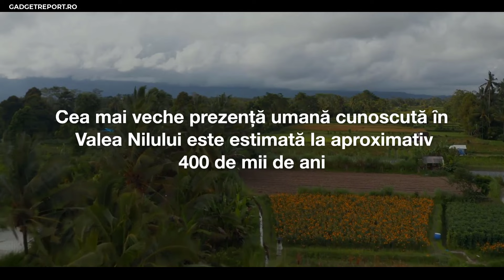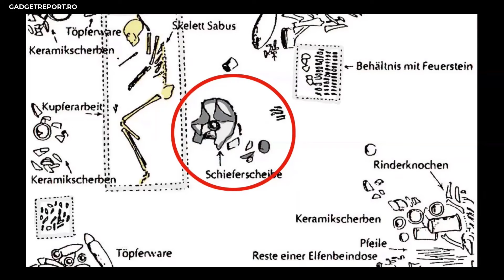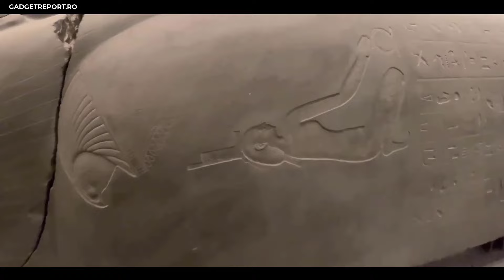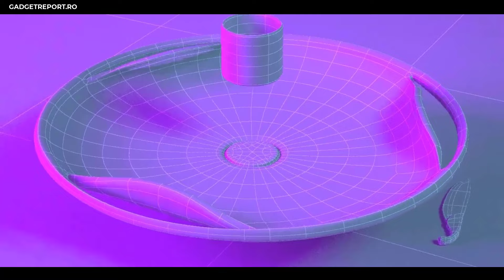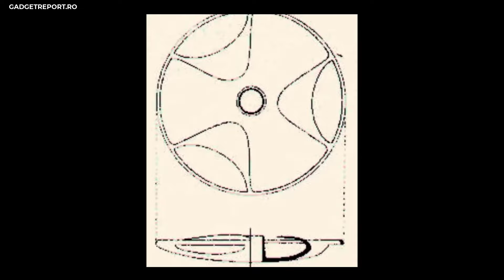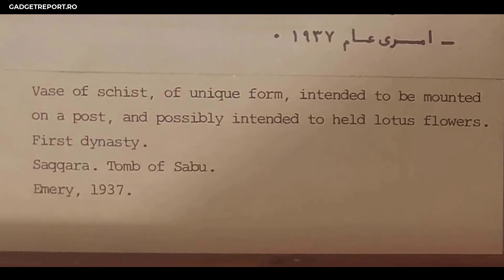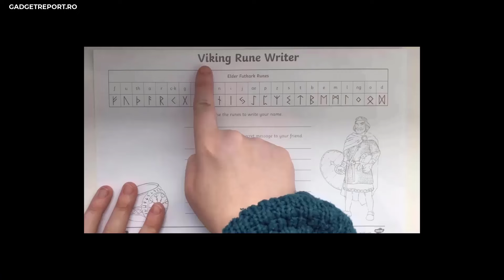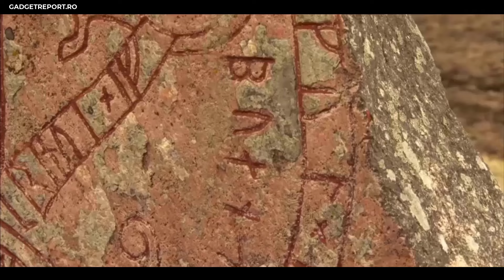Istoria faraonilor trebuie rescrisă? Dovezile care duc piramidele cu mii de ani în urmă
Cercetătorii britanici cred că istoria Egiptului antic trebuie rescrisă. În ultimii ani au apărut tot mai multe dovezi că piramidele și celelalte vestigii ale unei civilizații unice la nivel mondial datează cu câteva mii de ani înainte de ce știam pînă acum!